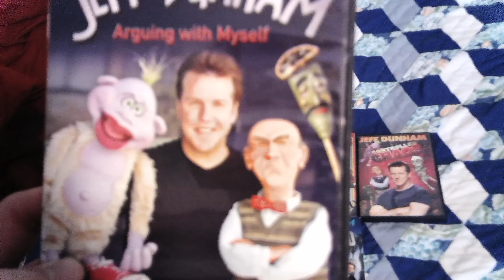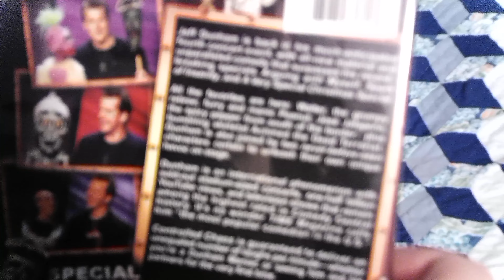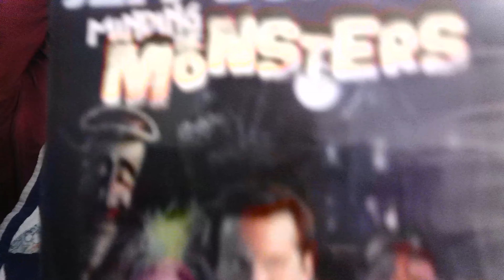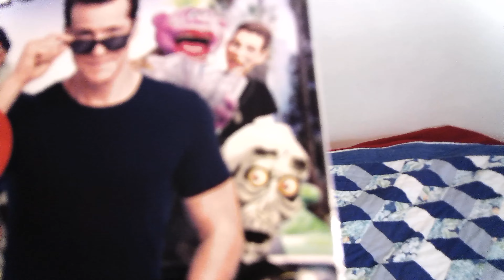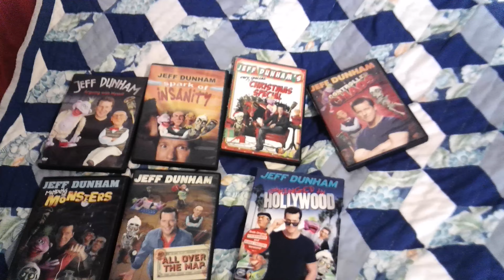My Jeff Dunham DVD collection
Jeff Dunham is one of my favorite comedians and my favorite characters of his are Walter, Achmed, Peanut and Jose Jalapeno on a stick and Bubba J. I don't have all of his specials on DVD, two are on Netflix and the other one is Achmed saves America I don't have.